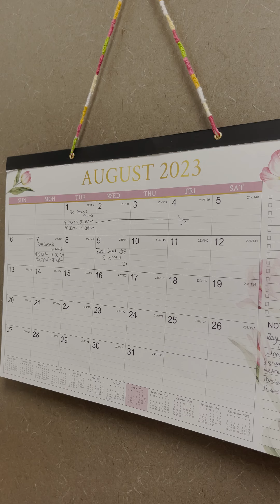Band's Summer Preparation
This past summer, the Heritage Band and Color Guard attended summer camps to prepare for the school year. Follow CNTV's Emma DeRemer to learn about the work that they did over the summer.